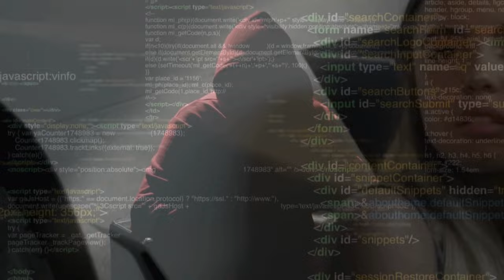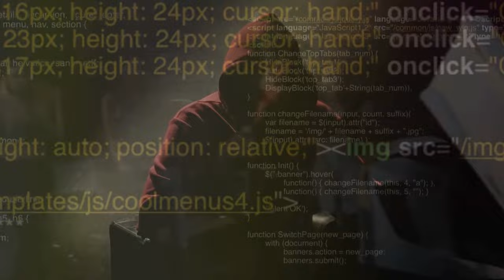Young Dolph - Real Life (Remix) 2024